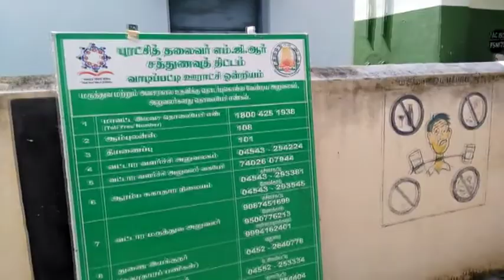pums kattakulam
ALL LEADERS ARE ALWAYS GOOD FOLLOWERS